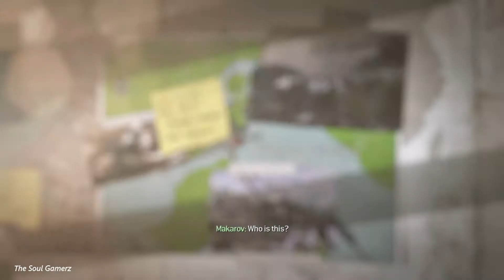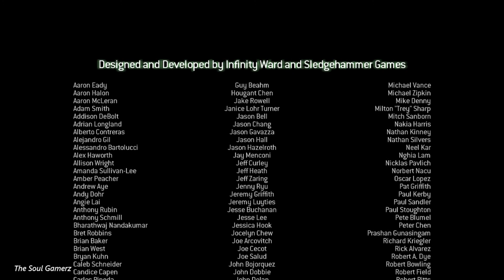Call of Duty : Modern warfare 3 Gameplay#16 [ Mission - Kill Makarow ]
Hello,
    Guys welcome to my Gameplay video

             I will show you Call of Duty : Modern Warfare 3 Gameplay Walkthrough . Best action game you can play and enjoy.

About : The Soul Gamerz is a youtube Channel, where you will find Gaming related video i hope you enjoy for watching this video.